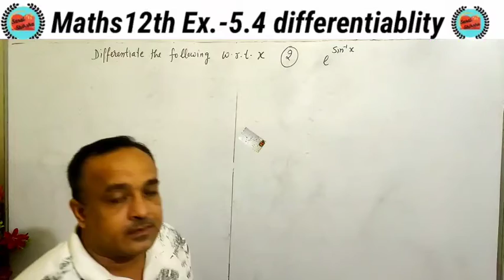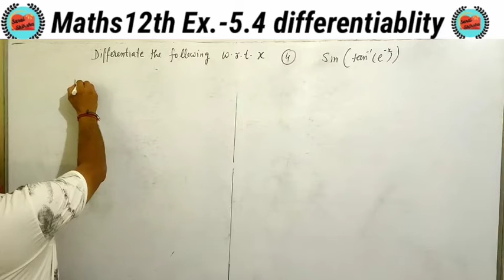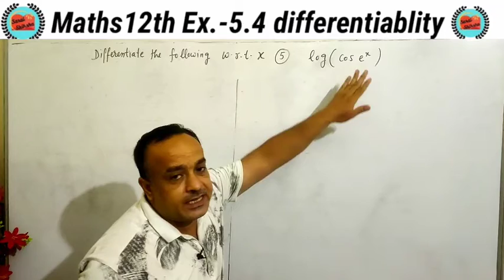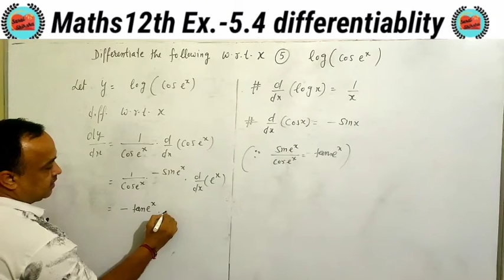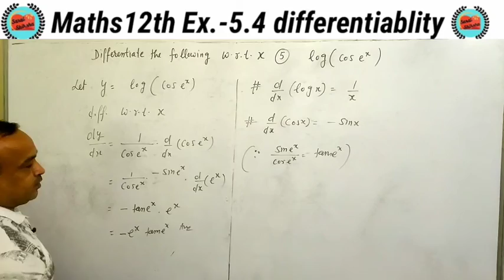10+2 Ch-5 Ex.5.4 Q.1,2,3,4,5 | NCERT Differtiate / Find the derivatives (IIT/JEE mains/advance)